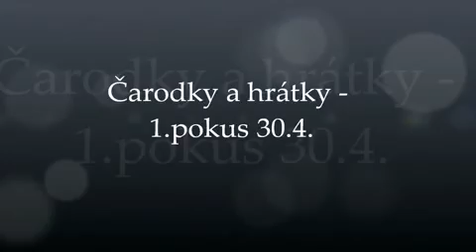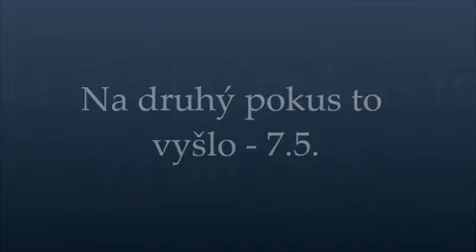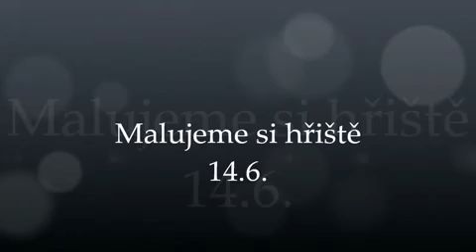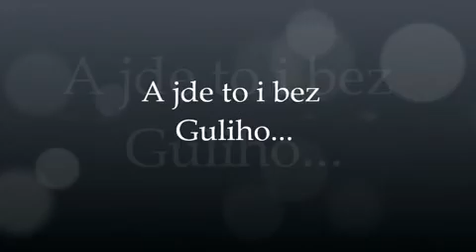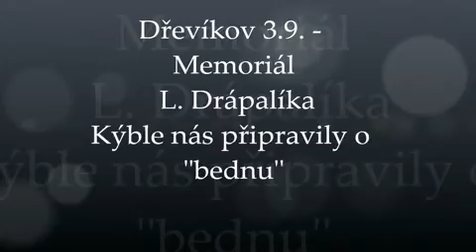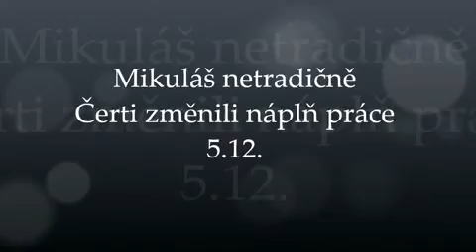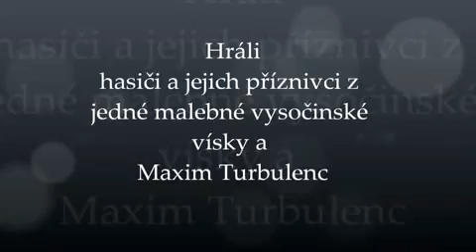SDH Údavy - rekapitulace roku 2011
Zde najdete souhrn téměř všech akcí SDH Údavy za rok 2011